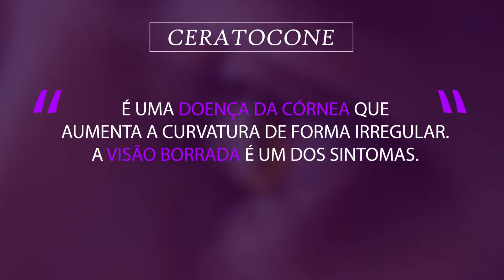Junho Violeta - Ceratocone | Visare Hospital de Olhos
A Visare Hospital de Olhos realiza neste mês o chamado “Junho Violeta”, uma campanha de conscientização sobre o Ceratocone e preparamos um vídeo para você saber mais sobre essa campanha.⠀

O principal foco da ação é o alerta para o hábito de coçar os olhos. O Ceratocone pode prejudicar a saúde dos olhos, pois é uma doença da córnea que aumenta a curvatura de forma irregular.
Não é somente a coceira que causa Ceratocone, mas esse é um dos principais desencadeadores.
Coçar os olhos por alergias, ressecamento dos olhos por alta exposição ao ar ou luzes de aparelhos eletrônicos, são fatores que podem desencadear o Ceratocone ou agravar a doença. E a visão borrada é um dos sintomas.
No caso de alergia e olho seco, existem colírios e lubrificantes oculares para cada caso.
O paciente pode ser submetido a vários tipos de tratamentos como:
- Lentes de contato específicas para o Ceratocone;
Tratamentos cirúrgicos como o Implante de Anel de Ferrara com Laser, aplicação de Crosslinking e Transplante de Córnea. Procedimento de alta precisão.